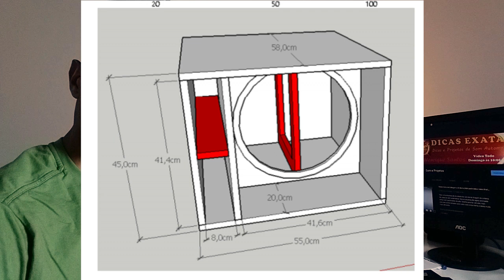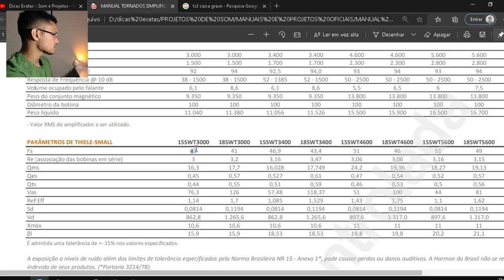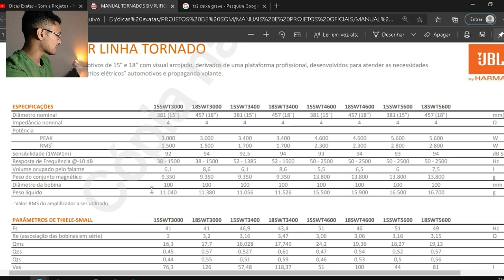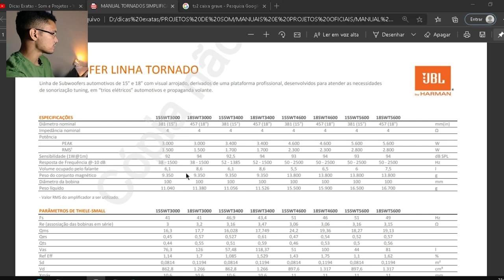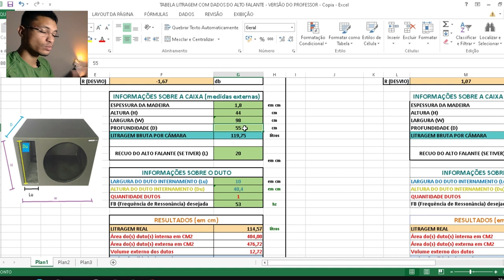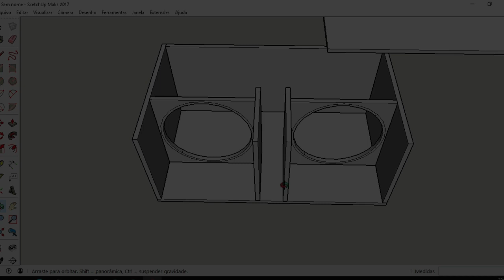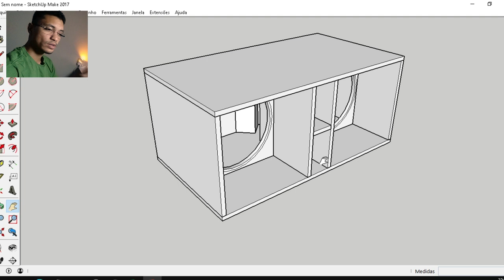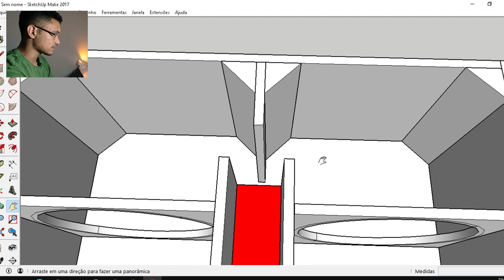Caixa de grave ts2 tornado 3000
Adquira seu PROJETO SOB MEDIDA na litragem e sintonia para seu alto falante ter melhor rendimento e caber no seu espaço disponível -